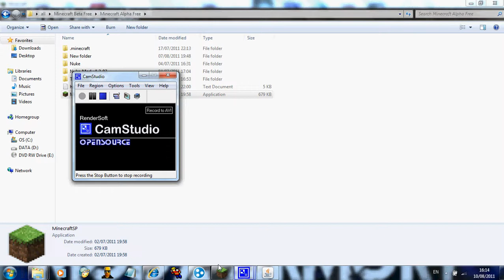Minecarft server 24 hrs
Hamcia: minecarft server for youtube
password: 123